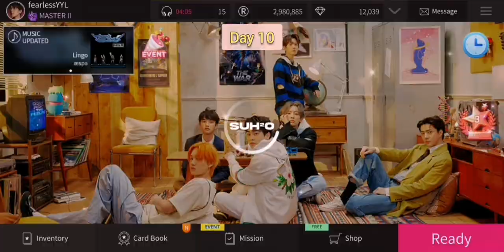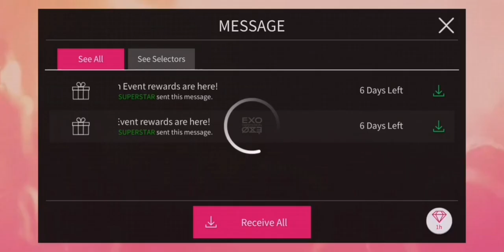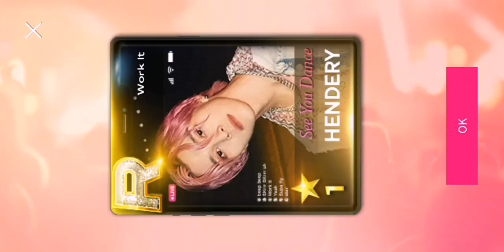Superstar SMTOWN | Secret Cauldron of Ghost Witch (Part 2) 🎃👻